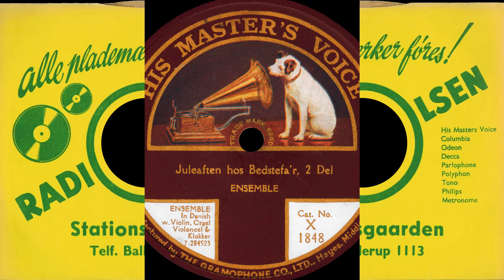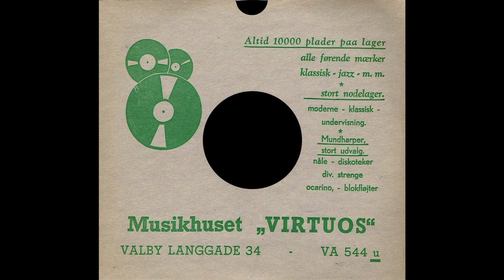Juleaften hos Bedstefar - Axel Boesen - Oscar Stribolt - 1923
Juleaften hos Bedstefar - Del 1 og 2
Axel Boesen - Oscar Stribolt  m.fl
Ensemble m. Orkester
His Masters Voice - X 1848
Shellac, 10", 78 RPM
Released - 31 Juni 1923